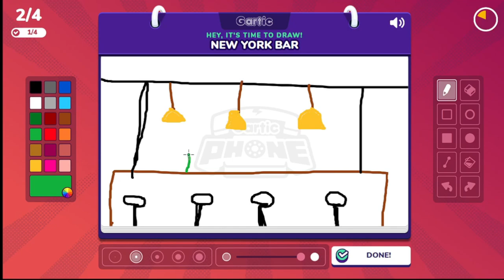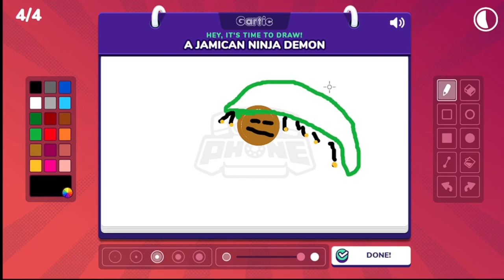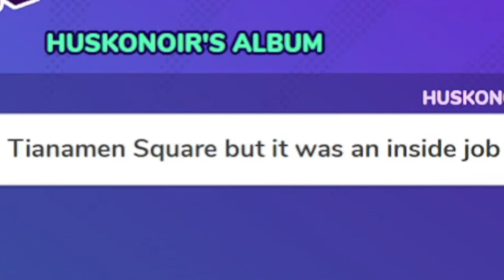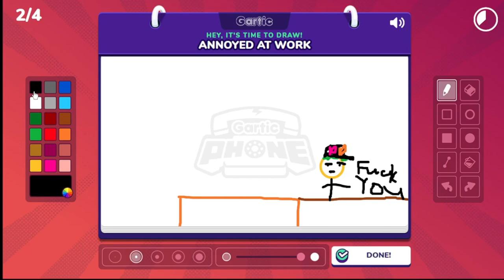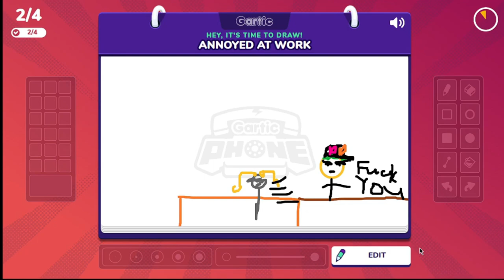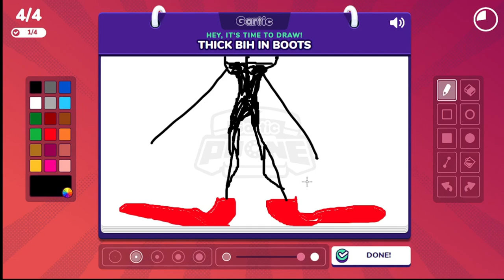Terrible Drawings | Gartic Phone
We continue being offensive with our prompts and these drawing are uhh... something.